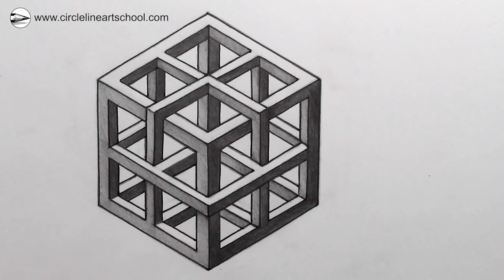How to Draw an Impossible Cube: Step by Step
See how to draw an Impossible 3D Cube step by step. Want to learn more? Click here to view my online drawing courses

Circle Line Art School Episode 431: How to Draw an Impossible Shape: Step by Step.

Music used in this drawing tutorial:
Maryundra's Waltz by Jesse Gallagher.

Tom McPherson